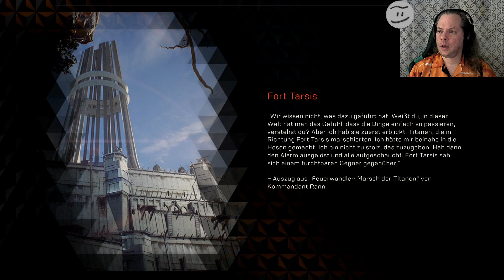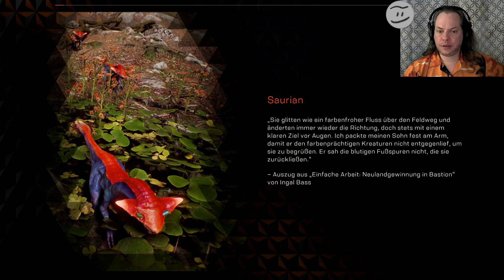Let's Play: Anthem #6 - Rythe befreien, mit Leuten reden, Leute retten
Let's Play: Anthem
Rythe befreien, mit Leuten reden, Leute retten